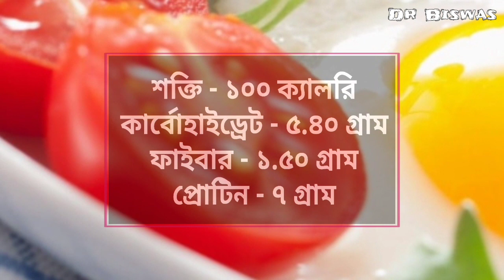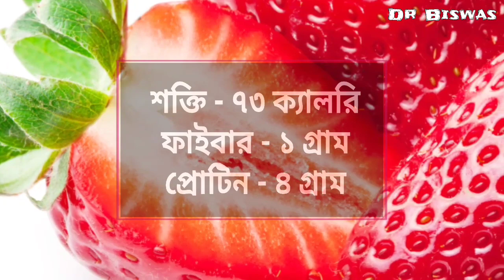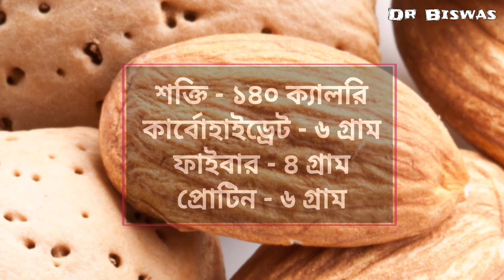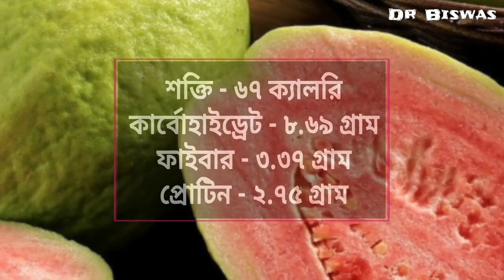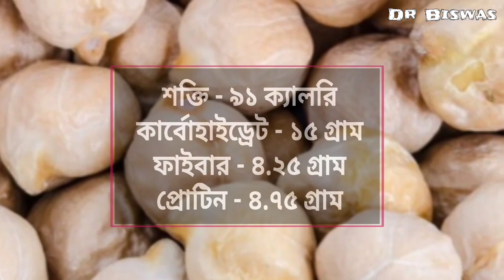Blood sugar control এ ৮টি জলখাবার । Dr Biswas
Blood sugar control এ ৮টি জলখাবার । Top 8 snacks in Diabetes control
Chips, Cookies, Crackers, মুড়ি, চানাচুর, বিস্কুট, কেক , পেস্ট্রি , পিজ্জা , এগরোল এ গুলি যদি ডায়াবেটিস রোগীর খাদ্যতালিকার জলখাবার হয় – ভুল করছেন – ডায়াবেটিস নিয়ন্ত্রণে সমস্যায় পড়বেন । সুগার রোগীর খাবার তালিকায় এমন Snacks রাখা উচিৎ যাতে Protein ও Fiber খুব বেশি থাকবে – ভালো ফ্যাট থাকবে – Anti diabetic nutrients এ ভরপুর থাকবে – added sugar থাকলেও না থাকার মতো থাকবে – তবেই Blood sugar control সহজ হবে । ডায়াবেটিস কমানোর উপায়ের জল খাবার আমাদের বাছতে হবে – তাতে ডায়াবেটিস চিরতরে নিরাময়ের প্রচেষ্টায় কিছুটা এগিয়ে যাবেন  । আপনার জন্য আমরা সুগার কমানোর উপায়ের ৮টি জলখাবার এনেছি – যেগুলি খেলে আপনার Blood sugar control সহজ হবে ।

Blood sugar control এর জলখাবার একটি সিদ্ধ ডিম ও একটি টমোটো :
আপনি জলখাবার হিসাবে একটি সিদ্ধ ডিম ও একটি পাকা টমেটো খেতে পারেন । একদিকে কম কার্বোহাইড্রেট যেমন Blood sugar spike ঘটাবে না তেমনি , জলখাবারের ভালো পরিমানে প্রোটিন ও ফাইবার Blood sugar control করবে – Type 2 Diabetes control এ সুবিধা হবে । এছাড়া ডিম-ট্মেটোর জলখাবার থেকে আপনি দারুণ Antioxidant পাবেন – যা ডায়াবেটিস নিয়ন্ত্রণে সহায়ক হবে । তাই দোকান ও রেস্টুরেণ্টের অস্বাস্থ্যকর জল খাবার না খেয়ে সুগার রোগীর খাবার তালিকায় ডিম-ট্মেটোর জলখাবার রাখুন । যদি Blood sugar control এর জল খাবারটি পছন্দ না হয় , আপনার জন্য পরবর্তী জলখাবারটি –

Blood sugar control এর জলখাবার ১০০ গ্রাম টক দই ও ৩টি স্ট্রবেরি:
 স্ট্রবেরি দারুণ Antioxidant এর উৎস – স্ট্রবেরির Antioxidant Diabetes induced oxidative stress কমিয়ে আপনাকে Diabetes control এ সাহায্য করবে – সাথে জলখাবার আপনাকে প্রায় ১ গ্রাম ফাইবার দেবে যা আপনার Blood sugar spike এ বাঁধা দেবে । অন্যদিকে দইয়ের probiotics আপনার পরিপাকের সহায়ক হবে – সুগার নিয়ন্ত্রণে সুবিধা হবে । জলখাবার থেকে আপনি প্রায় ৪ গ্রাম প্রোটিনও পাবেন যা Blood sugar control করবে । জলখাবারটি আপনার পছন্দ হলো না ? চলুন তাহলে ডায়াবেটিস রোগীর খাদ্যতালিকার পরবর্তী জলখাবারটি জানি –

Blood sugar control এর জলখাবার ২০টি আমন্ড :
Diabetes control এর জলখাবার হিসাবে আপনি সর্বাধিক ২০টি আমন্ড খেতে পারেন । ২০টি আমন্ড থেকে আপনি শক্তি পাবেন ১৪০ ক্যালরি । ৬ গ্রাম কার্বোহাইড্রেট থাকলেও ৬ গ্রাম প্রোটিন , ৪ গ্রাম ফাইবার ও বেশ খানিকটা ফাইবার আপনার Blood sugar level বাড়তে দেবে না । আমন্ড থেকে আপনি ভালো পরিমানে Antidiabetic minerals পাবেন । ২০টি আমন্ড জলখাবার হিসাবে খেলে আপনার দৈনিক চাহিদার প্রায় ২০% Magnesium পেয়ে যাবেন যা আপনার Type 2 Diabetes control এ সহায়ক হবে । গবেষণাগুলিও কিন্তু আমন্ডের পক্ষে – ৫৮ জন ডায়াবেটিস রোগীর উপর করা একটি স্টাডি থেকে দেখা যাচ্ছে ২৪ সপ্তাহ ধরে প্রতিদিন Snack হিসাবে আমন্ড খেলে long term blood sugar level ৩% কমে গেছে । শুধু একটি গবেষণা নয় আরো অনেক গবেষনা থেকেও একই ফল দেখা যাচ্ছে । ডায়াবেটিস কমানোর উপায় হিসাবে জলখাবারে ২০টি আমন্ডে বদলে ২৫টি চীনাবাদামও খেতে পারেন – Blood sugar control এ সুবিধা পাবেন । ডায়াবেটিস নিয়ন্ত্রণের জলখাবারে বাদাম ভালো লাগছে না ? চলুন তাহলে পরবর্তী জলখাবার নিয়ে জানি –

Blood sugar control এর জলখাবার ১টি পেয়ারা ও ৫টি চীনাবাদাম :
Diabetes control এর জল খাবার হিসাবে আপনি পেয়ারা চীনাবাদামের জলখাবার থেকে শক্তি পাবেন ৬৭ ক্যালরি । এগুলি Blood sugar control এ আপনাকে দারুণ সাহায্য করবে । পেয়ারার বিকল্প ফল খেতে চান ? আসলে সুগার কমানোর উপায় হিসাবে পেয়ারার বিকল্প ফল হতে পারে না – Type 2 Diabetes control এ সবচেয়ে ভালো ফল – Super Duper Fruit – তবে নিতান্তই পেয়ারা না খেতে চাইলে আপেল ও কমলালেবু খেতে পারেন – তবে মনে রাখবেন পেয়ারা পেয়ারাই – পেয়ারা আপনার ভালো না লাগলে সত্যিই আপনার Bad Luck । এই জলখাবারটি পছন্দ না হলে বা অন্য জলখবার Try করতে চাইলে – আসুন পরবর্তীটি নিয়ে আলোচনা করি ।

Blood sugar control এর জলখাবার ২৫ গ্রাম ভেজানো ছোলা ও পাতিলেবু:
অনেকগুলি গবেষণাও থেকেও দেখা যাচ্ছে ছোলা Type 2 Diabetes control এ দারুণ কার্যকারী । ডায়াবেটিস চিরতরে নিরাময়ের উপায় হিসাবে ছোলার ভালো বিকল্প হতে পারে কাঁচা মটরশুটি ভাঁজা বা কাঁচা মটরশুটি । আসুন ডায়াবেটিস নিয়ন্ত্রণের পরবর্তী টিফিন নিয়ে আলোচনা করি ।

Blood sugar control এর জলখাবার 20 গ্রাম পপকর্ণ:
প্রথম প্রথম ১০ গ্রাম পপকর্ণ দিয়ে শুরু করতে পারেন – এক সপ্তাহ ১০ গ্রামে দেখুন – Blood sugar control থাকলে ১৫ , তারপর ২০ গ্রামও খেতে পারেন । পপকর্ণ পছন্দ না বলছেন ? তাহলে সুগার রোগীর খাবার তালিকার পরবর্তী জলখাবার নিয়ে আলোচনা করি আসুন ।

Blood sugar control এর জলখাবার ডালিয়া:
ডালিয়ার খিচুড়ি ডায়াবেটিস কমানোর ভালো উপায় হতে পারে । ২০ গ্রাম ডালিয়া আপনার ডায়াবেটিস নিয়ন্ত্রণের জলখাবারের জন্য আদর্শ । ডালিয়ার জলখাবার থেকে আপনি শক্তি পাবেন ৬৮ ক্যালরি । কার্বোহাইড্রেট ১৫ গ্রাম হলেও ডালিয়ার ভালো পরিমানে ফাইবার ও প্রোটিন Blood sugar control এ রাখবে । ডালিয়া থেকে আপনি ফাইবার পাবেন ৩.৬০ গ্রাম , প্রোটিন ২.৪০ গ্রাম । এছাড়া ডালিয়া থেকে আপনি ভালো পরিমানে Anti Diabetic Mineral পাবেন ।

Blood sugar control এ মিষ্টি আলু ও বেগুন চিপস:
 মিষ্টি আলু ও বেগুনের চিপসে খুব বেশি কার্বোহাইড্রেট থাকে না , বরং ভালো পরিমানে ফাইবার ও Antidiabetic Minerals থাকে – যা Type 2 Diabetes control এ আপনাকে সাহায্য করবে ।

বাজারের Unhealthy snacks না খেয়ে আলোচিত বাড়িতে তৈরি ৮টি Snacks দিয়ে আপনার জলখাবার করতে পারেন – এতে যেমন স্বাদ পরিবর্তন হবে তেমনি Blood sugar control এ থাকবে ।

Dr Biswas